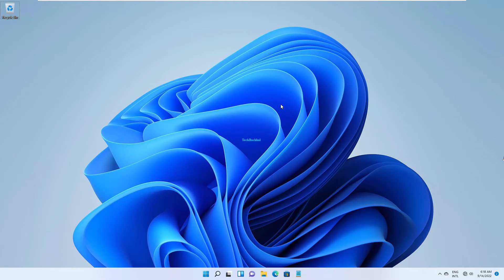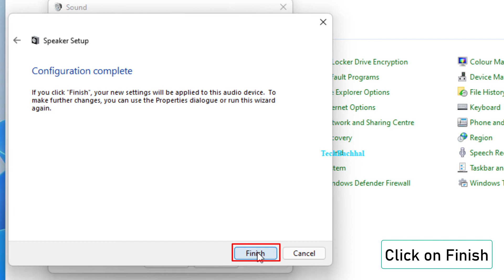Stereo Mix Not Working or Picking Audio in Windows 11 Tutorial - How To Fix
Stereo mix not working windows 11.
Stereo Mix is a function in Windows 11/10 that allows you to record audio utilizing it as a source with another application. Here's how to fix Stereo Mix in Windows 11/10 if it's not functioning, not visible, or not taking up audio from the source.
There are numerous potential causes for Stereo mix failure. The green bars in the audio test may move up and down even when you are unable to record audio when using it with your application. Another possibility is that there is a driver issue and there is no output at all.
There are two choices available. If you have downloaded audio drivers from the OEM, you can choose and install them if you use Windows Update to search. Open the Audio settings once more after the upgrade is finished, and see if Stereo Mix is present.

00:00 Intro
00:14 Control Panel
01:31 Outro